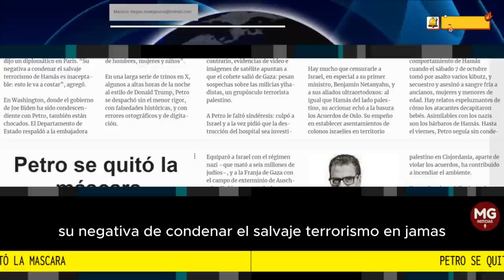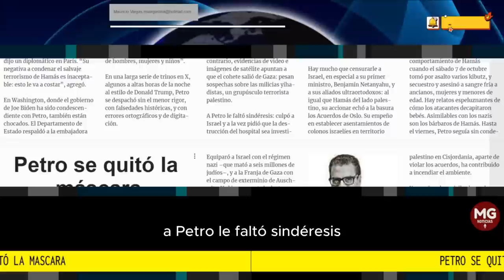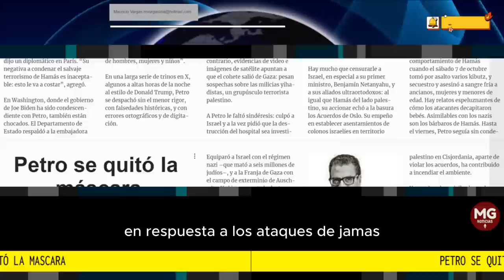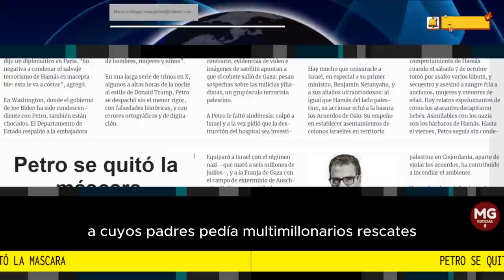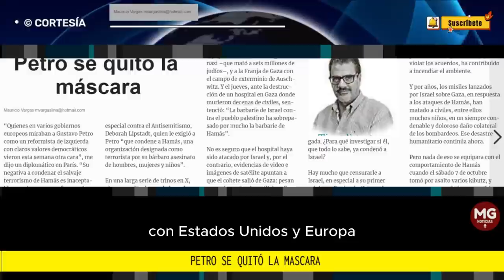PETRO SE QUITÓ LA MASCARA 🛑 Columna Mauricio Vargas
Petro se quitó la máscara. A Petro le saldrá caro, con Estados Unidos y Europa, su negativa a condenar a los bárbaros de Hamás. Relacionados...